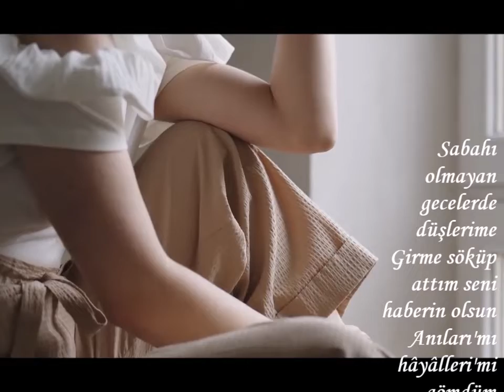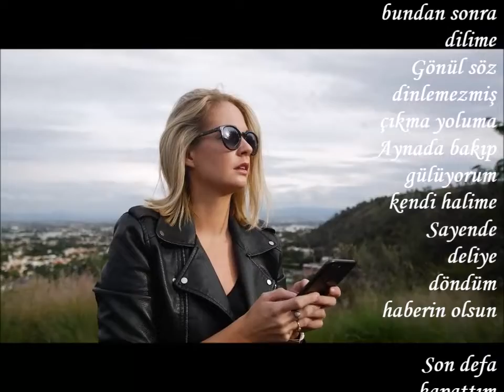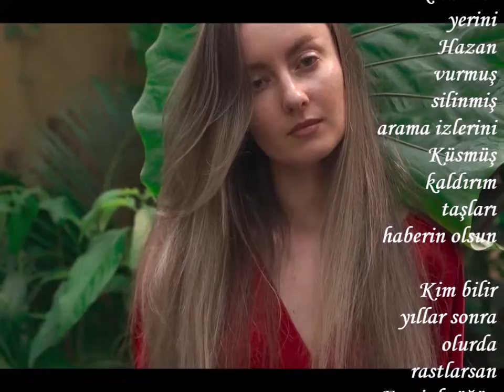HABERİN OLSUN------ŞİİR : İMDAT KUNDAKÇI-------SESLENDİREN : SERNİL DESTİNA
HABERİN OLSUN
Sabahı olmayan gecelerde düşlerime
Girme söküp attım seni haberin olsun
Anıları'mı hâyâlleri'mi gömdüm derine
Farzet yaşarken öldüm haberin olsun

Adın dolanmasın bundan sonra dilime
Gönül söz dinlemezmiş çıkma yoluma
Aynada bakıp gülüyorum kendi halime
Sayende deliye döndüm haberin olsun

Son defa kapattım gönül penceresini
Resmin yok duvarda takvim alır yerini
Hazan vurmuş silinmiş arama izlerini
Küsmüş kaldırım taşları haberin olsun

Kim bilir yıllar sonra olurda rastlarsan
Eserinle öğün işte doyasıya bakarsan
Veda bile etmedin hatırlarda ağlarsan
Biz şimdi iki yabancıyız haberin olsun

Rüzgar vurunca dalından düşer yaprak
Dokunma senden sonra yüreğim ürkek
Dermanı yok bilsinler deselerde korkak
Unutmaya yemin ettirdin haberin olsun
HABERİN OLSUN
 İ.KUNDAKCI